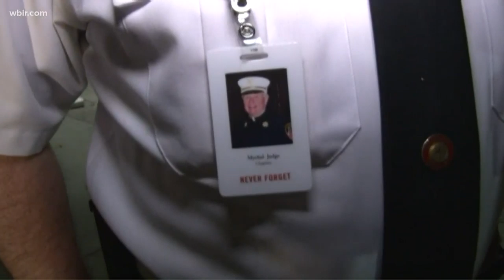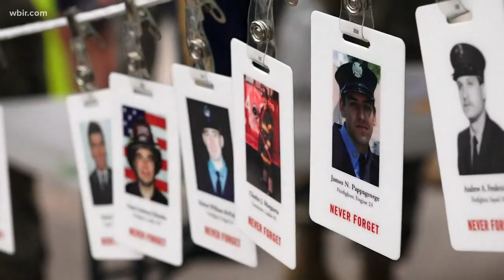Never forget: 9/11 Memorial Stair climb honors lives of first responders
Firefighters and first responders will pay tribute to the lives lost in 9/11 by climbing the equivalent 110 stories of the World Trade Center.